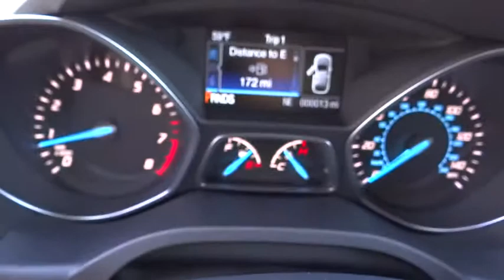2015 Ford Escape Carson City, Reno, Northern Nevada, Susanville, Sacramento, CA 29689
2015 Ford Escape
2015 Ford Escape 4WD 4dr Titanium - Stock#: 29689 - VIN#: 1FMCU9J96FUA09382